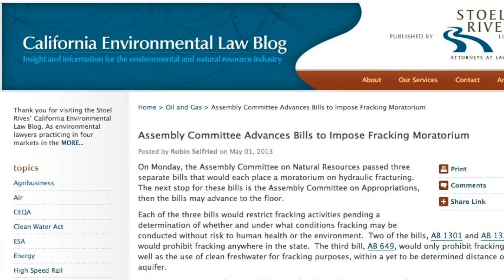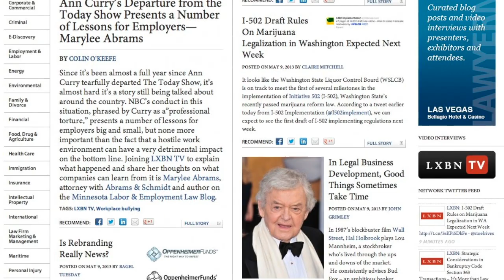California Lawmakers Making a Strong Push to Ban Hydraulic Fracturing—Michael Mills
For more than a year, hydraulic fracturing has been one of the country's biggest hot-button issues—both inside and out of the legal space. The cry from opponents of the practice, which uses pressurized liquid to extract natural gas from source rocks, is that we don't know enough about its residual impacts and, as a result, regulations hasn't been able to keep pace with industry. Joining me today from Stoel Rives' Sacramento office to explain what California lawmakers are doing to try to slow things down until we know more is attorney Michael Mills, author on the firm's California Environmental Law Blog.